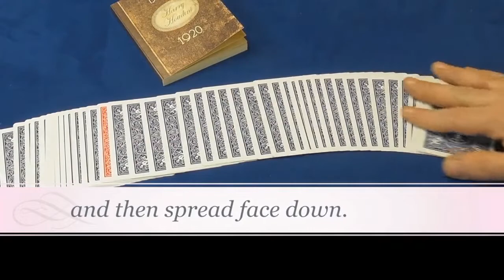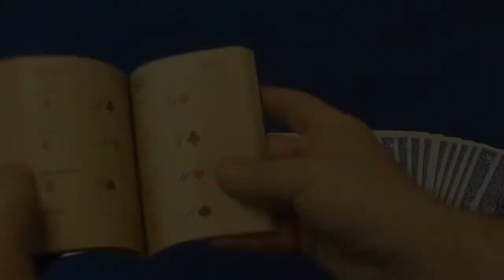후디니 다이어리 소개영상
놀라운 카드 멘탈 마술을 연출할수 있도록 디자인된 마술책입니다.